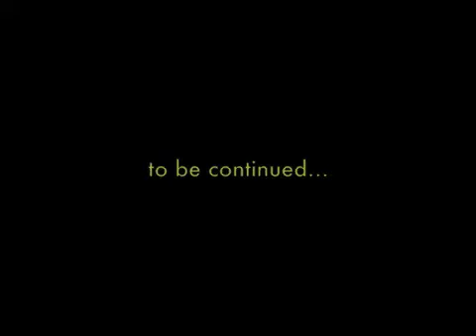Aanchal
my lovely daughter, aanchal